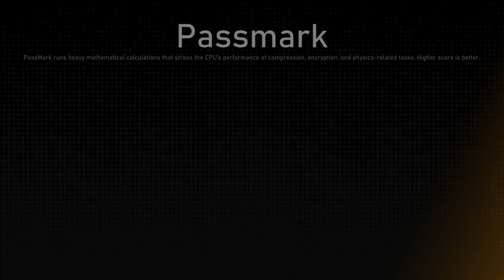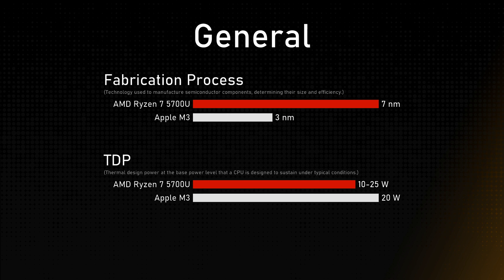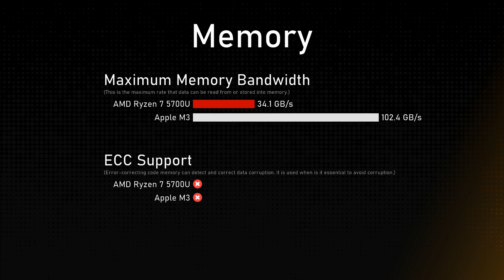AMD Ryzen 7 5700U vs Apple M3 Comparison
This video is a processor comparison based on their different features and performance factors between AMD Ryzen 7 5700U and Apple M3. Intention of this video is to help choose right processor for you.

Timestamps:
Cinebench R23 - 0:00:00
Geekbench 6 - 0:00:12
Passmark - 0:00:24
General - 0:00:36
Integrated Graphics - 0:01:36
Memory - 0:02:00